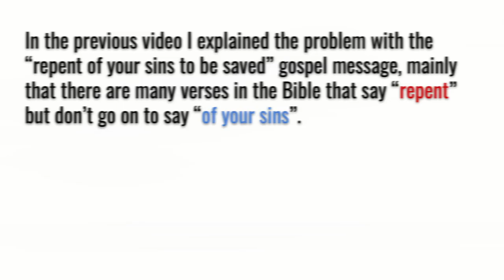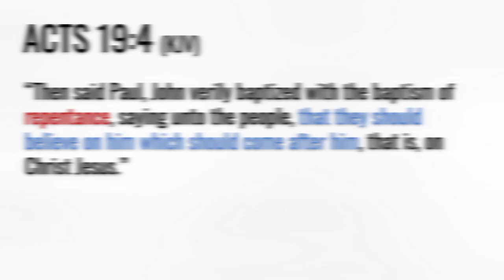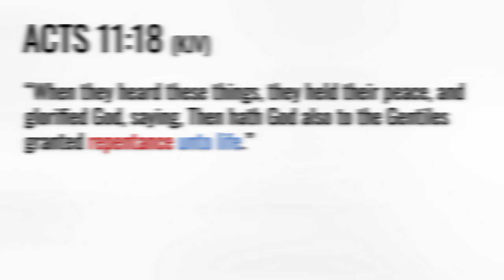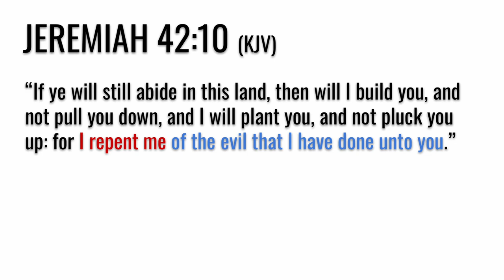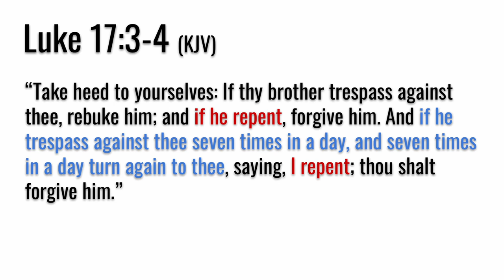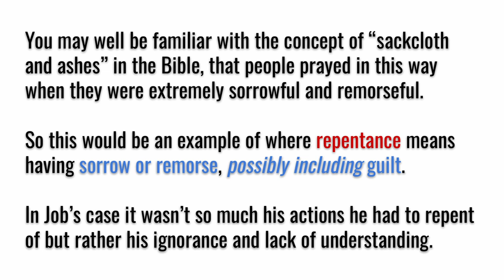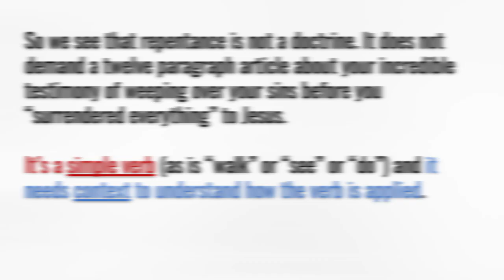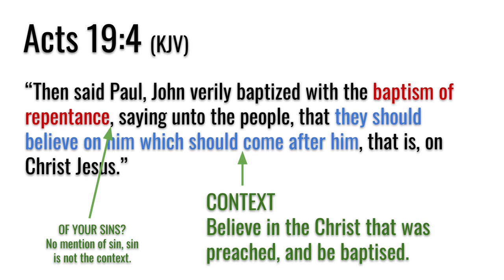What does "repent" mean? (Repentance In A Nutshell 2)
Repentance In A Nutshell, episode 2: In this video we explore what repentance actually means. What does the core word mean if we strip away man-made context?